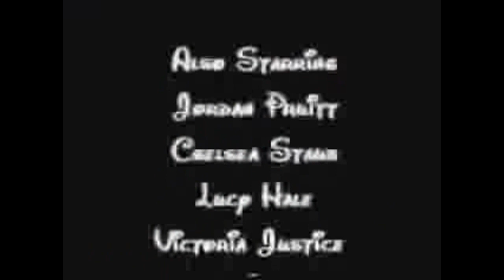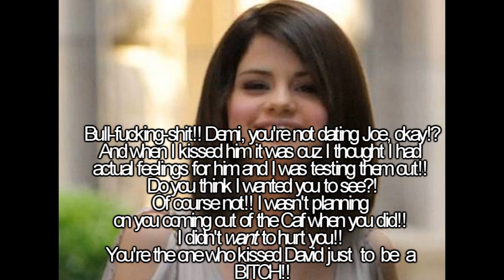Eight Worlds Collide Season Four Episode Seven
[READ]- I figured I should upload this today
because I was supposed to be coming back
from my break today.

So enjoy it and comment 15 for the next one.
I this one is okay, don't you?
Shocking Ending!!

I just finished watching Secret Life of an American Teenager!
I love that show!
Does anyone else watch it?
If so, does Amy piss you off as much as she pisses me off!?

[Songs]:
Two Worlds Collide: Demi Lovato
Yourbiggestfan: neverhoutnever [[LOVE THIS SONG TOO]]
Trouble: nevershoutnever
Higher: Creed

[Pro Sign]:
Starstruck: Lady Gaga

Thats it
MAKE SURE TO SUB, I need about 40 subs until my next goal!